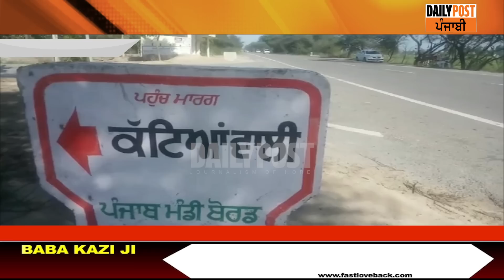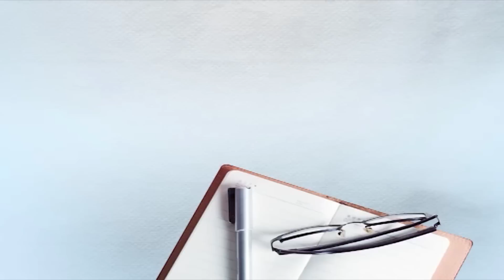ਤੇਜ਼ ਰਫਤਾਰ ਬੱਸ ਨੇ ਮਾਰੀ ਜੀਪ ਨੂੰ ਟੱਕਰ, ਇੱਕ ਦੀ ਹੋਈ ਮੌਤ || DAILY POST PUNJABI